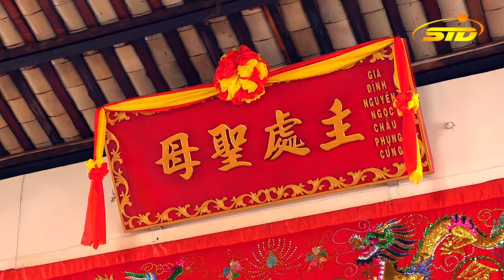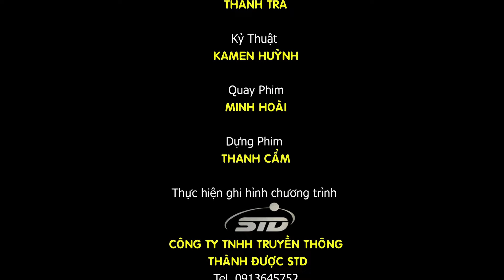62 Đội Lân Sư Rồng Cúng Vía Bà Chúa Xứ núi Sam 2024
Lễ Vía Bà Chúa Xứ Núi Sam (TP. Châu Đốc, An Giang) được tổ chức trang trọng từ ngày 22 đến 27 tháng 4 âm lịch hàng năm, trưa ngày 22/4 Giáp Thìn, 62 Hội Lân Sư Rồng đã về tham dự viếng Bà . Vào mùa lễ hội, mỗi ngày có hàng ngàn du khách khắp nơi về hành hương, để cầu bình
► Kenh STD